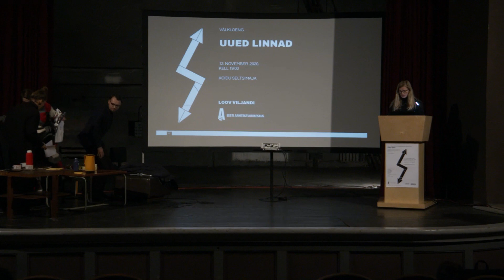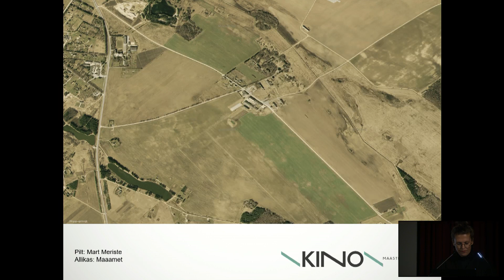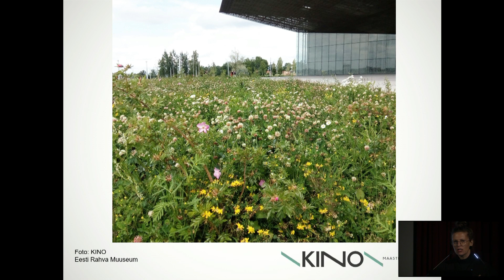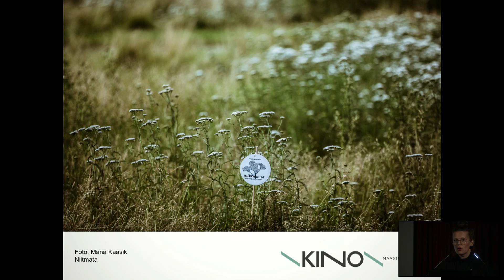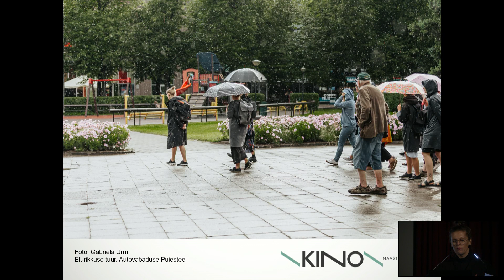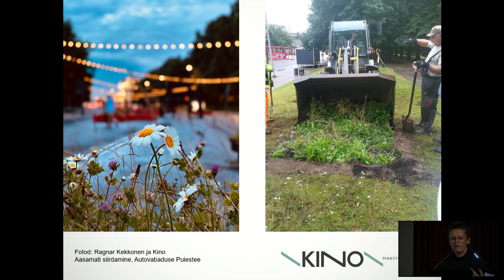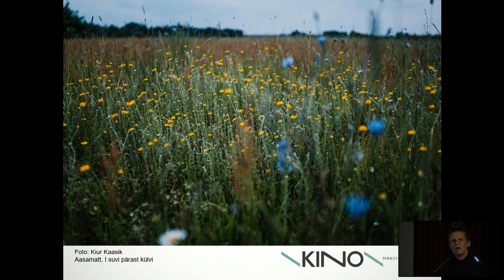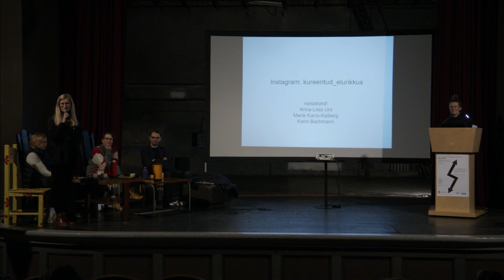70 Välkloeng "Uued linnad" - Karin Bachmann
70. Välkloeng toimus Viljandis koos Loov Viljandiga. Milline on meid ümbritsev linnaruuum tulevikus? Sellele novembrikuine kohtumine keskenduski.

Oma seisukohast rääkisid: Tartu linnaarhitekt Tõnis Arjus, urbanist ja linnaplaneerija Kristi Grishakov, OÜ Kino maastikuarhitekt Karin Bachmann, kirjanik Paavo Matsin ja antropoloog Sigrid Solnik. Vestlust modereeris Merle Karro-Kalberg.

Välkloengute toimumist toetavad Eesti Kultuurkapital ja Velux.

Välkloengud on Eesti Arhitektuurikeskuse ürituste seeria, mis toimus juba 70 korda. Välkloengute eesmärk on kutsuda avalikkust kaasa mõtlema ja arvamust avaldama meid ümbritseva avaliku ruumi kujundamisel, tekitada arhitektuuriteemadel avalikku arutelu ja viia ühiskonda arusaamist, et arhitektuur on meie kõigi asi. Välkloengud on tasuta.